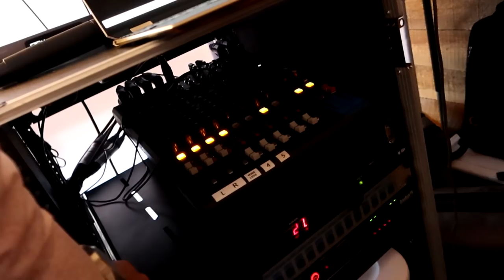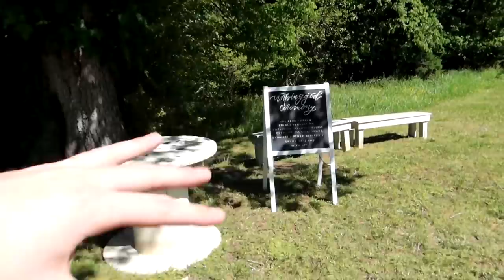DJ GIG LOG - Wild and Crazy Wedding (1932 Barn Charlotte NC)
This has to be one of the top weddings I have had in NC since moving here in 2018! So much energy love this crowd! Good mix of all genres!

Truss/Staging
-4' by 4' Stage Risers made by ProXdirect

0:00 Intro
1:14 Travel
1:38 Setup
1:50 Gear tour
7:24 Ceremony
7:34 Cocktail
9:18 intros
11:06 Packing the Dance Floor
24:50 Outro